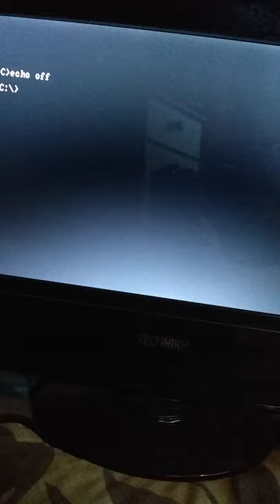Zenith data systems 8088 start up from 1985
Zenith data systems 8088 start up from 1985 start up screen, has Dos 3.21 & WordStar Professional 5